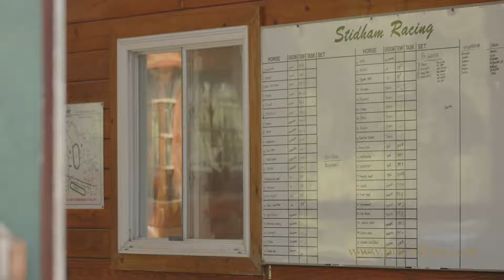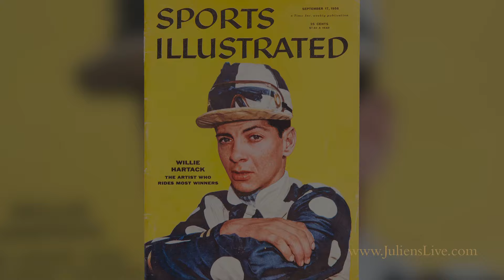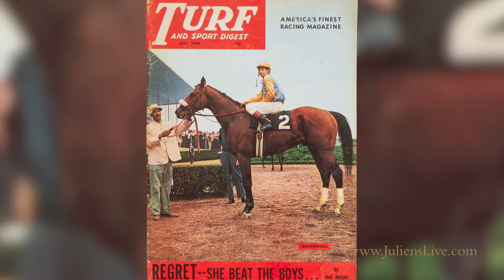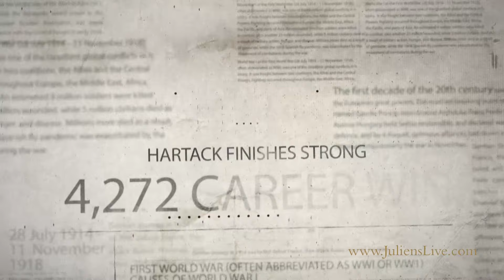JULIEN’S AUCTIONS - Bill Hartack: 5 Kentucky Derby Trophies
@JuliensAuctions is featuring a once in a lifetime single lot item. Featuring 5 KentuckyDerby Jockey awarded trophies. Won by the greatest jockey to ever top the saddle.

A set of five LemonAndSon brand sterling silver engraved Kentucky Derby jockey trophies won by legendary horse jockey Bill Hartack.Each sterling silver trophy features a horse and rider on the lid top and a pair of horseshoe-shaped wreath handles.Hartack reached the peak of his horse racing career when he rode five horses to victory during multiple Kentucky Derbies at the ChurchillDowns track in Louisville (IronLiege: 1957, VenetianWay: 1960, Decidedly: 1962, NorthernDancer: 1964, MajesticPrince: 1969) tying with horse jockey Eddie Arcaro for the most Kentucky Derby wins all-time in Racing history. Hartack won five derbies out of 12 while it took Arcaro 21 times.Hartack also won three times at the Preakness Stakes at Pimlico Race Course in Baltimore, Maryland (Fabius: 1956, Northern Dancer: 1964, Majestic Prince: 1969). Additionally, he won in 1960 with Celtic Ash at the Belmont Stakes in Elmont, New York.In 1959, Hartack was inducted into the National Museum of Racing “Hall of Fame” at only 27-years of age.After his third racing season in 1954, Hartack became the leading jockey in wins and money earned. He received the United States Champion Jockey by Earnings award in 1956 and 1957. He also received the United States Champion Jockey by Wins award from 1955-57 and in 1960.Hartack was renowned for his ability to bring out the best in his Thoroughbreds as he continued to accumulate wins throughout his prolific career. His intense, no-nonsense mindset of always striving to win every race he participated in earned him a reputation for not accepting excuses.As he continued building his legacy, Hartack partook and co-authored a three-part series at Sports Illustrated in 1967 with writer Whitney Tower that followed the jockey's life and documented his clashes with owners, trainers, racing officials, and the media.Hartack retired from horse racing in America in 1974 – ending his phenomenal career with 4,272 wins in 21,535 mounts, before coming out of retirement in 1978 and raced again for two more years in Hong Kong.

9 x 5 inches (each)
PROVENANCE From The Estate of Bill Hartack
Register and Bid TODAY!